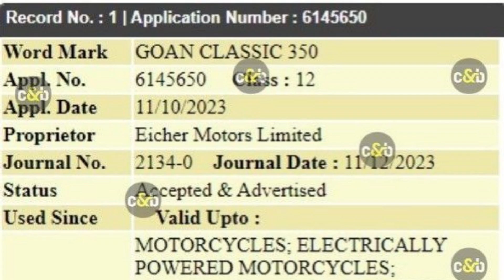Royal Enfield Goan Classic 350 And Guerrilla 450 Trademark Filed For India - Explained All Details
OFFCIAL WEBSITE AND PRODUCT DETAILS AND BOOKING :

Royal Enfield is one of the busiest two-wheeler manufacturers right now. The company is following up on the launch of the new Bullet 350 and Himalayan 450, with two new models – the Goan Classic 350 and the Guerrilla 450. Now, it isn’t necessary that the names which have been trademarked are bound to be used, but our experience with Royal Enfield suggests that we are likely to see motorcycles with these two brand names in the near future. Tackling the Goan Classic 350 first, an educated guess would be that this model is based on the current Classic 350 and is likely to be a special edition model or a new variant. Expect the Goan Classic 350 to get new, fun colour schemes and decals inspired by the state of Goa, which plays host to Royal Enfield’s motorcycle fest – Motoverse annually. Royal Enfield’s connection to Goa is almost as old as the brand’s connection with the Himalayas. So, expect the model to have a laid-back design, with few modifications to the design and frame, along with other changes. The engine and the technical specifications will most likely stay the same. Up next is the Guerrilla 450. Now, it is confirmed that this model will get the new Sherpa 450 engine that does duty on the new Himalayan. Whether the Guerrilla 450 is a rally-inspired derivative of the Himalayan, with a single-piece seat, adjustable suspension, knobby tyres and tubeless-spoke wheels or just a scrambler-style model, that is yet to be seen. Our guess would be the former. The Himalayan by itself is a capable motorcycle, but a rally-spec model, well, it will be a mouth-watering prospect indeed, even if for select motorcycle enthusiasts.